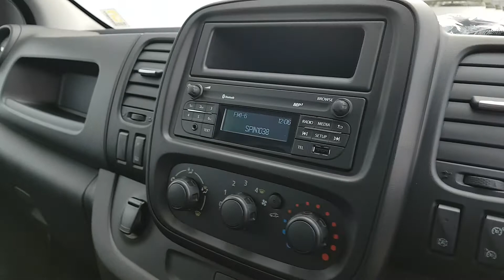201MH569 - 2020 Renault Trafic LL30 ENERGY DCI 120 BUS 26,450